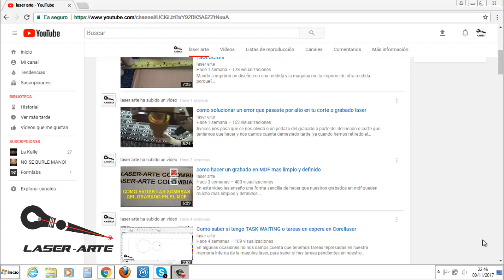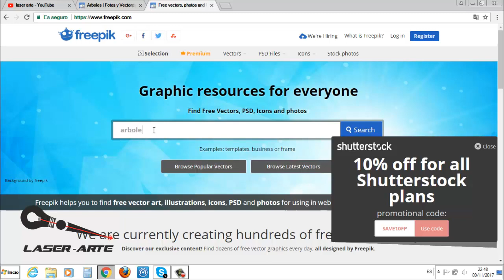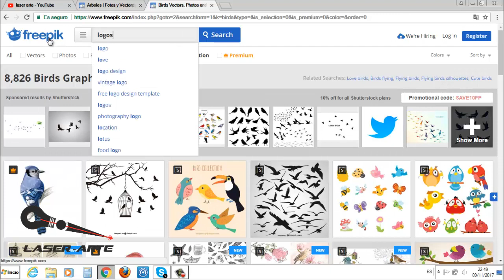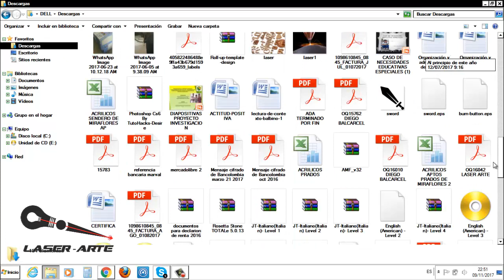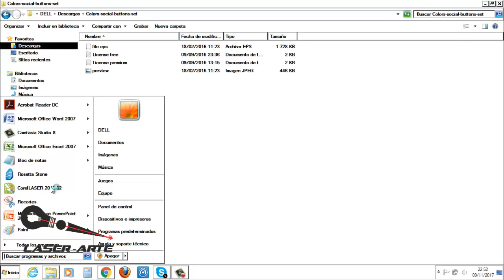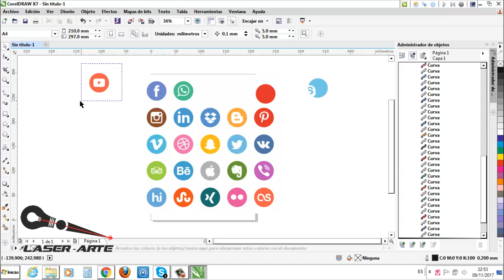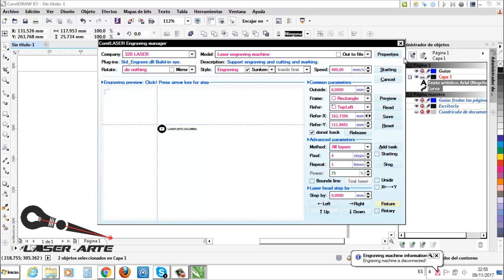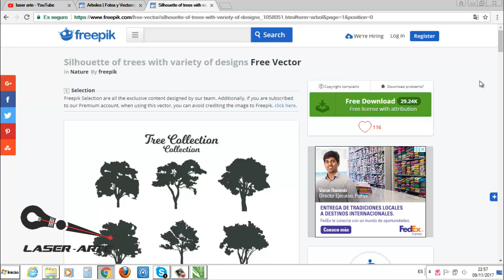DONDE PUEDO DESCARGAR VECTORES GRATIS PARA CORTE Y GRABADO LASER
les comparto una pagina donde pueden descargar vectores facil y rapido.
se que muchos aun no saben como hacer diseños para cortar y grabar en su laser y les va a servir mucho esta herramienta.

Si te sirvieron mis videos y te sientes agradecido o quieres apoyarnos, puedes dejar tu donación y colaboración en nuestro Paypal , seguiremos mejorando y ayudando, Gracias.

si estas buscando maquina de corte y grabado laser, escribirme.